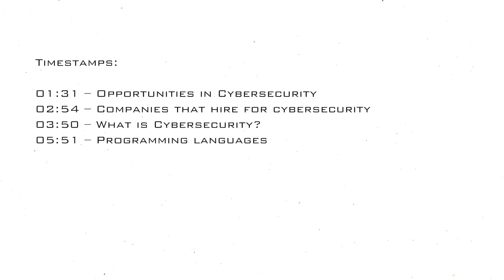Career, Scope and Future of CYBERSECURITY! Job Roles in Cybersecurity! Ft. Apurv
Apurva talks about What is Cybersecurity and careers in cybersecurity. He also added what is Career, Scope and Future in USA!

Timestamps:
0:00 - What is this video about?
01:31 – Opportunities in Cybersecurity
02:54 – Companies that hire for cybersecurity
03:50 – What is Cybersecurity?
05:51 – Programming languages for cybersecurity
06:34 – CyberSecurity Details
08:27 – What is Bug Bounty?
09:34 – Different Areas in Cybersecurity
11:03 – Day in a life
13:04 – How to build profile in cybersecurity?

300 Million Job Openings By the end of 2020 in USA